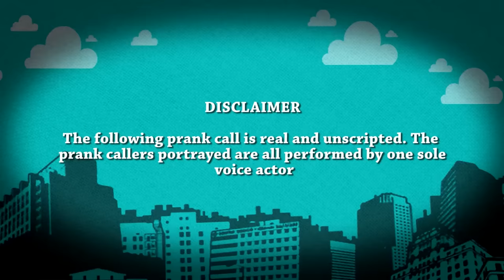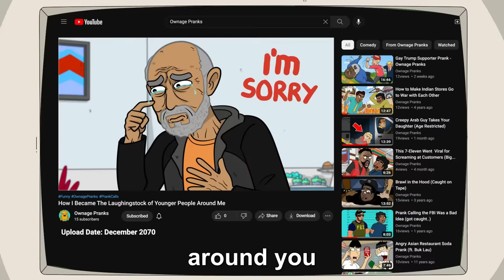ACCIDENTALLY CALLING MY BIGGEST HATER (animated)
I hope this insane animated prankcall will make all Ownage fans laugh. When I call a guy and he begins yelling at me, I think it’ll be your normal hilarious conversation. BUT bizarrely it turns out he knows the names of ALL my characters and recognizes my voice from my prank calls on YouTube and Facebook. Prepare yourself for what happens when I accidentally call my BIGGEST HATER!

Request a prank on my website!

Ten stereotypical characters. Unlimited Laughs.

REAL CALLS. REAL PEOPLE. REALLY FUNNY!

New videos are posted on Sundays :)